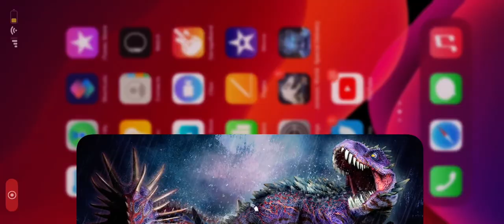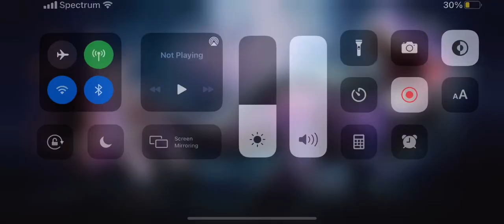Why Do I Keep Losing!?! || Jurassic World The Game || Ep 6